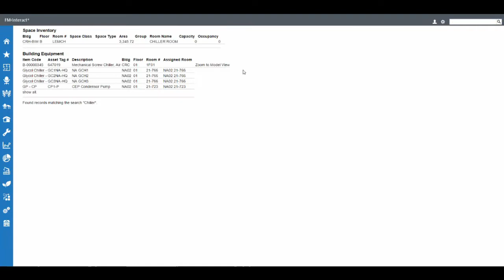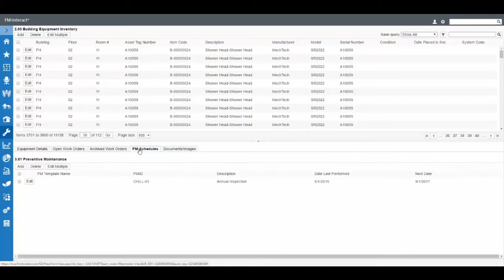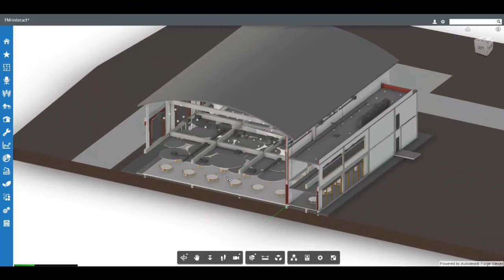Autodesk Forge A360 Demo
Leverage the power of the Autodesk A360 viewer in FM:Interact.